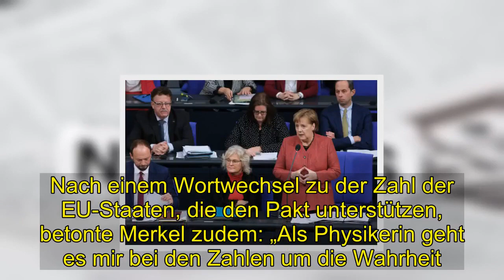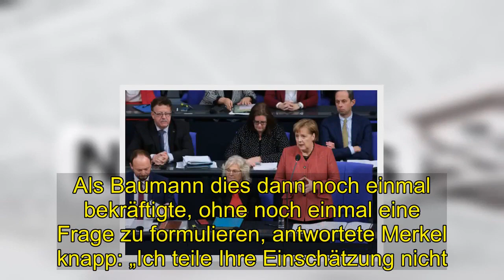Politik | "Als Physikerin geht es mir bei den Zahlen um die Wahrheit"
In ihrer Befragung im Bundestag hat sich Bundeskanzlerin Angela Merkel (CDU) mehrfach scharf gegen Kritik der AfD gewehrt.Nach einer Frage des AfD-Abgeordneten Martin Hebner zum UN-Migrationspakt warf die Kanzlerin der Partei am Mittwoch die Verbreitung von „Falschinformationen“ über das internationale Abkommen vor.Nach einem Wortwechsel zu der Zahl der EU-Staaten, die den Pakt unterstützen, betonte Merkel zudem: „Als Physikerin geht es mir bei den Zahlen um die Wahrheit.“ Nach einer Frage aus den Reihen der AfD zum Brexit kritisierte die Kanzlerin eine „Mischung von Fakten und Wertungen“ durch den Fragesteller.Als der AfD-Parlamentsgeschäftsführer Bernd Baumann der Bundesregierung sinkende Abschiebezahlen vorwarf, wies Merkel dies zurück.Als Baumann dies dann noch einmal bekräftigte, ohne noch einmal eine Frage zu formulieren, antwortete Merkel knapp: „Ich teile Ihre Einschätzung nicht.Ich habe auch kein Fragezeichen jetzt gesehen bei Ihnen.“(afp).